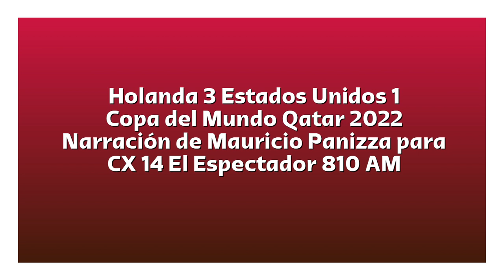Holanda 3 Estados Unidos 1 - Copa del Mundo 2022 (por Mauricio Panizza)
Los goles del partido, por Mauricio Panizza y Andrés Ciancio Bruni para Tuya y Mía por El Espectador.